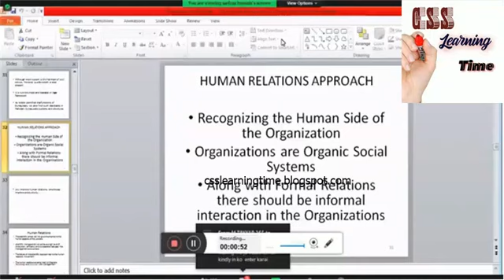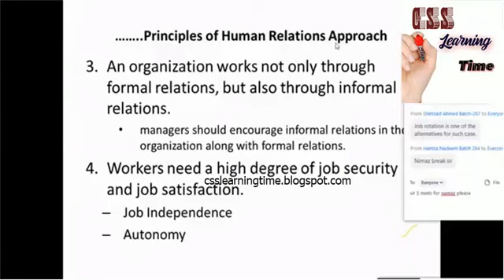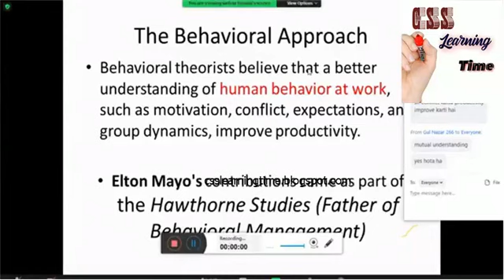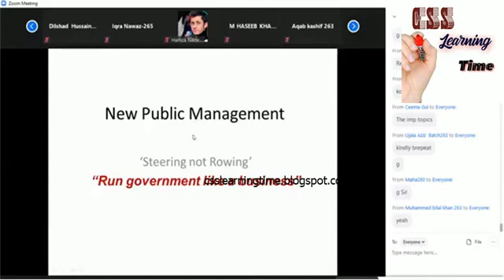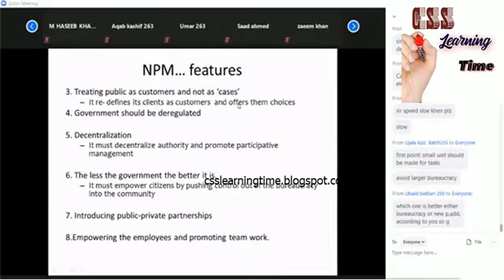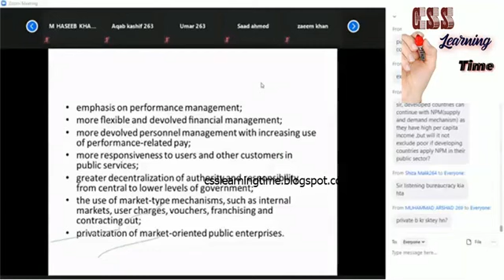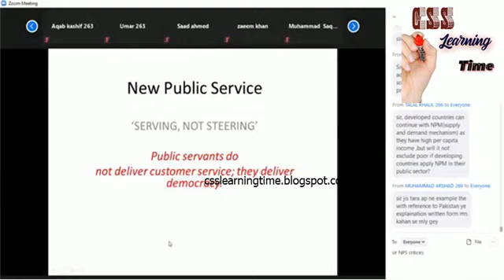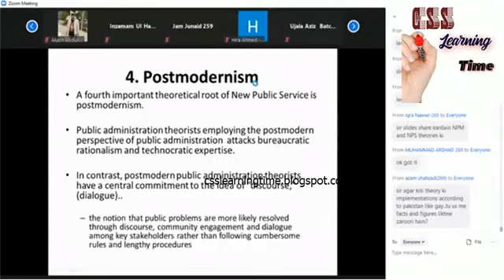Public Add lecture 1 & 2 by NOA